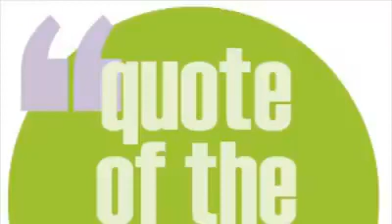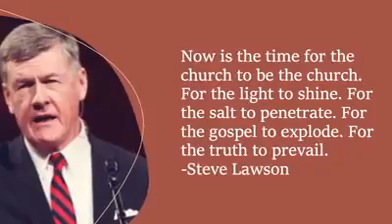Quote of the Week | June 17, 2020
Thank you for checking out our video! We would love to chat with you about your walk with Jesus.